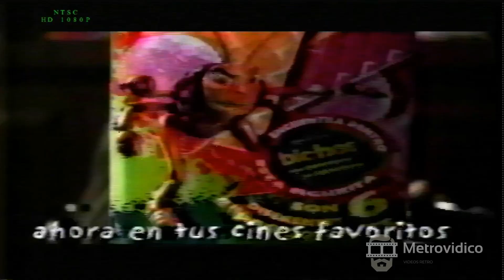Comercial cajitas Marinela con figuras de Bichos, de Disney Pixar (1998)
Narración: Las cajitas Marinela están plagadas de diversión. Para bien las antenas porque ahora en las cajitas de galletas Marinela encontrarás una de las 6 figuritas de la película Bichos, de Disney Pixar. Coleccionalas y forma la palabra bichos. Cajitas Marinela, plagadas de diversión.